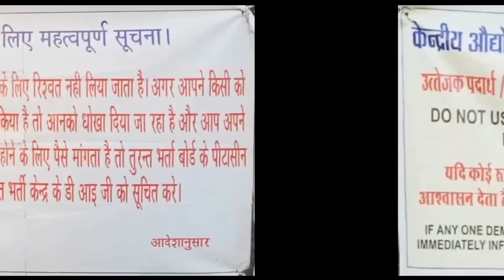SSC GD Physical Reporting Time Document & Instructions | SSC GD Physical Review